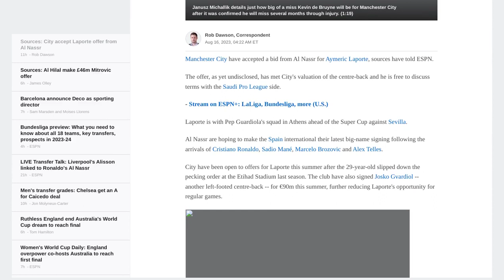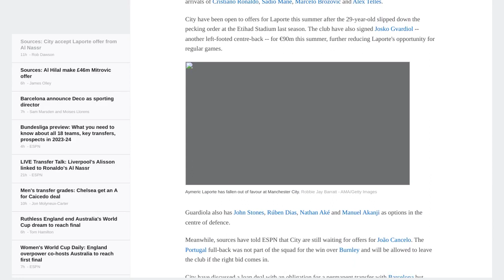Man City accept Al Nassr's Aymeric Laporte offer - sources - ESPN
Manchester City have accepted a bid from Al Nassr for Aymeric Laporte, according to sources. The offer, the details of which have not been disclosed, meets City's valuation of the centre-back. Laporte is now free to negotiate terms with the Saudi Pro League side. Al Nassr is looking to add the Spanish international to their roster, which already includes Cristiano Ronaldo, Sadio Mané, Marcelo Brozovic, and Alex Telles. Laporte's opportunities for regular game time at City have decreased with the arrival of Josko Gvardiol and the presence of John Stones, Rúben Dias, Nathan Aké, and Manuel Akanji as defensive options. In addition to Laporte, City is also waiting for offers for João Cancelo. The right bid could see the Portugal full-back leave the club, with City having discussed a loan deal with an obligation for a permanent transfer with Barcelona. However, as of now, no formal offer has been made by the Spanish side.